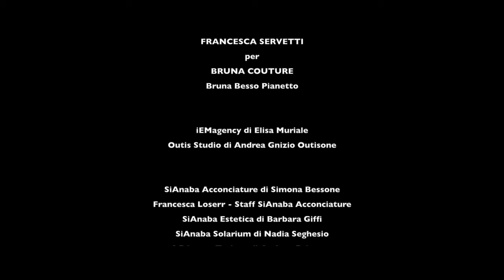Bruna Couture - Official Stylist Miss Universe Italy Piemonte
Miss Universo Italia in Piemonte indossa un abito originale e unico, realizzato a mano da una sapiente Artigiana del Lusso, che vanta grande esperienza nel settore dell'Alta Sartoria e porta in auge il Made in Italy, con riconoscenze in tutto il Mondo.
Bruna Couture, un laboratorio artigianale dove un'intuizione diventa disegno, modello, tessuto, colore, ricamo, dettaglio, abito. Da cerimonia, sposa, elegante, in pelle e tanto altro ancora. Capi realizzati mai in serie, ma autentici ed esclusivi, perché ogni donna è unica e ogni donna ha il diritto di sentirsi bella, indossando le creazioni di una affermata stilista riconosciuta come Eccellenza Artigiana: Bruna Besso Pianetto.

Company: Bruna Couture di Bruna Besso Pianetto
With: Acquesi 1952 Consorzio dell'Asti DOCG Mondodelvino
Model: Francesca Servetti
Make Up & Hair Style: Sianaba Acconciature SiAnaba Estetica SiAnaba Solarium @AG Image Trainer con Francesca Loserr
Direction & Editing: Outis Studio di Andrea Gnizio Outis
Location: Ristorante Antico Borgo
Production: iEMagency di Elisa Muriale

Miss Universe Italy Marco Ciriaci
Miss Universe Italy Piemonte Elisa Muriale